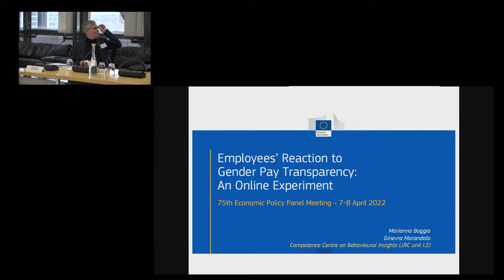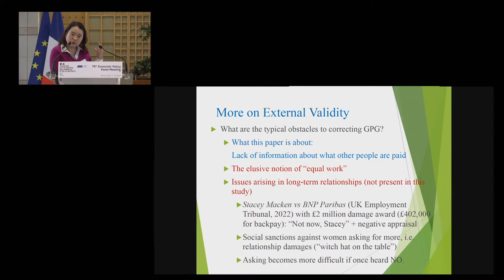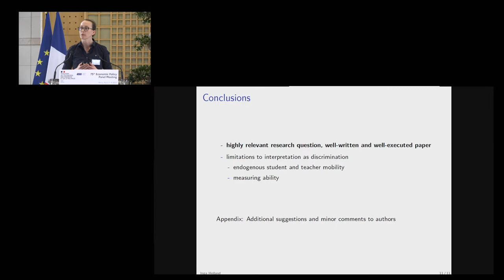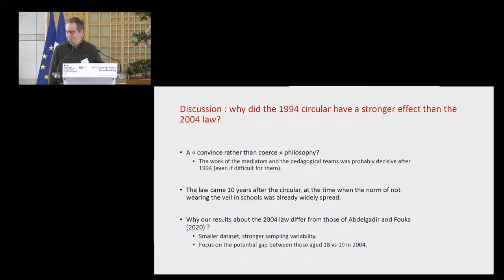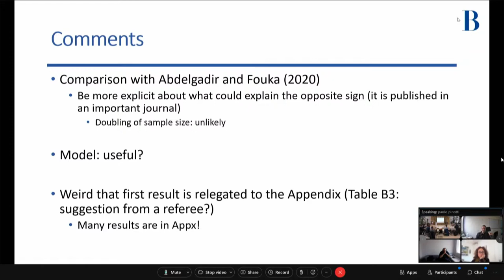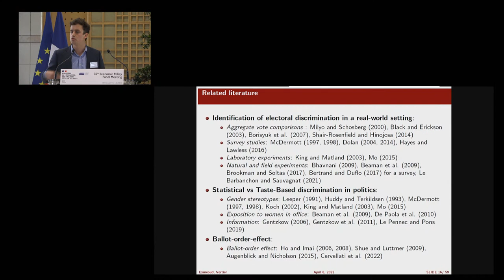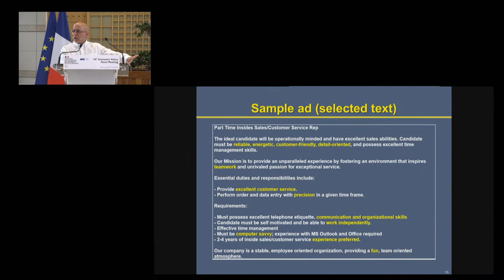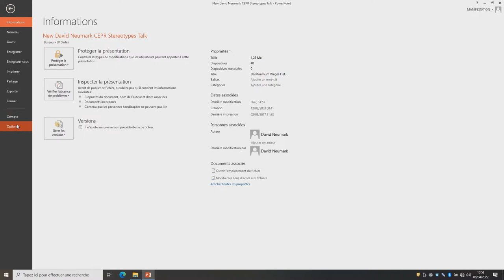75th Economic Policy Panel Meeting - 8 April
The Spring 2022 Economic Policy Panel Meeting will be held in Paris hosted by Direction générale du Trésor on 7 and 8 April. The papers presented will focus on a variety of topics and will also include ‘The Economics of Stereotypes, Attitudes and Discrimination'.

0:40
Employees’ Reaction to Gender Pay Transparency: An Online Experiment, presented by Marianna Baggio
Discussants: Zsofia Barany and Claire Lim

1:08:46
Immigration and Teacher Bias towards Foreign Students, presented by Marco Alberto De Benedetto
Discussants: Gabrielle Fack and Inga Heiland

2:39:00
Behind the Veil: The Effect of Banning the Islamic Veil in Schools, presented by Eric Maurin
Dicussants: Giacomo De Giorgi and Paolo Pinotti

4:49:09
Gender Biases: Evidence from a Natural Experiment in French Local Elections, presented by Jean Benoit Eymeoud
Discussants: Emeric Henry and Erik Hornung

5:45:17
Machine Learning and Perceived Age Stereotypes in Job Ads: Evidence from an Experiment, presented by David Neumark
Discussant: Thiemo Fetzer and Andrea Tesei